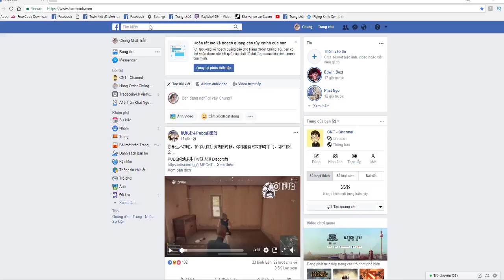Các Loại Gà Có Phải Gọi Là Hiếm?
Nguồn Video Tìm Trên Youtube , cám ơn các bạn đã cho mình mượn video ,nếu các bạn không muốn mình đăng video này hãy comment phía dưới mình sẽ xóa nó đi cám ơn các bạn đã xem